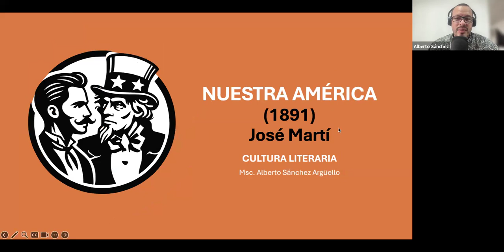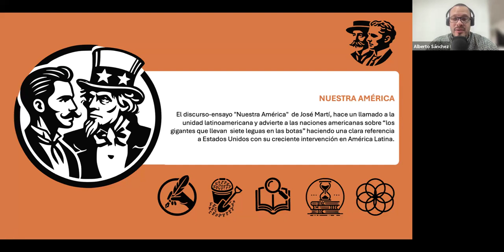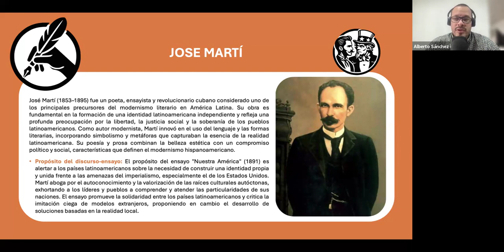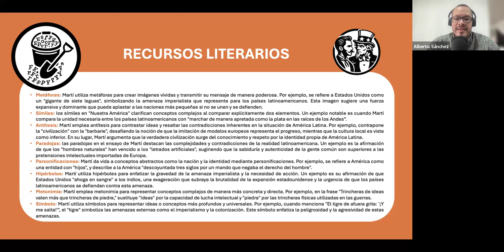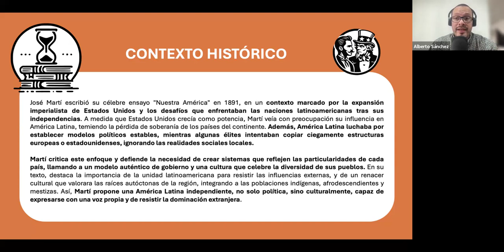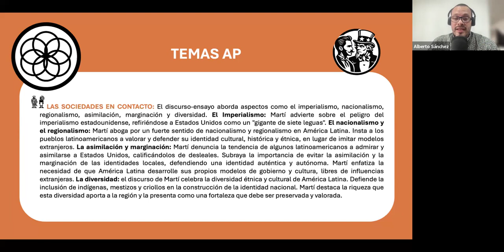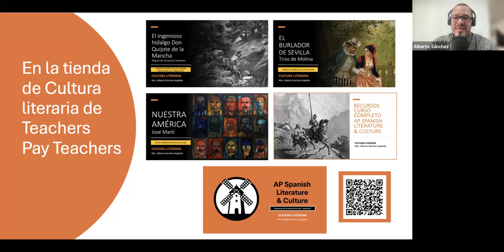Análisis express de Nuestra América de José Martí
Aquí encontrarás un análisis breve de Nuestra América de José Martí:

0:55 Introducción a la obra.
1:31 José Martí
2:31 Recursos literarios.
5:27 Características literarias.
7:03 Contexto histórico.
7:58 Los temas AP.